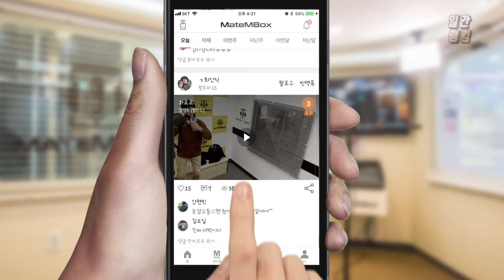메이트엠박스 일간 랭킹 TOP4 2020년 04월 02일 [Daily Ranking]